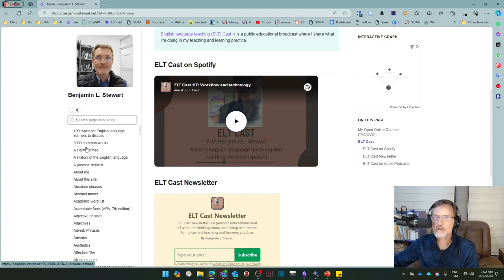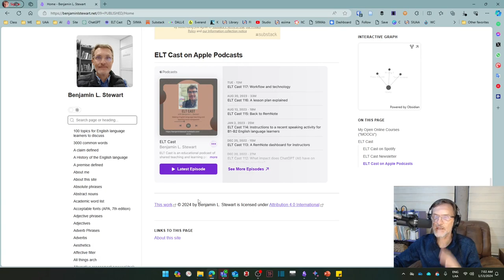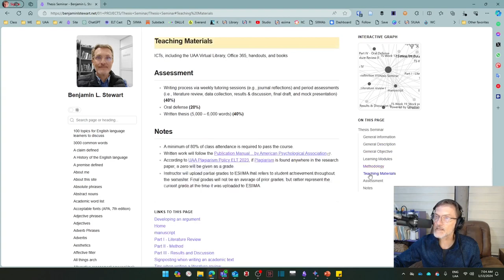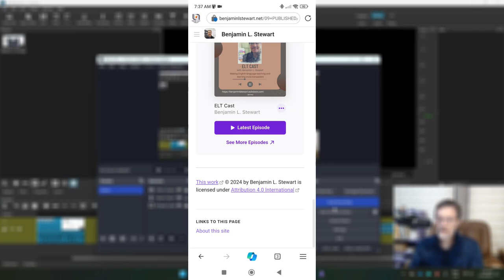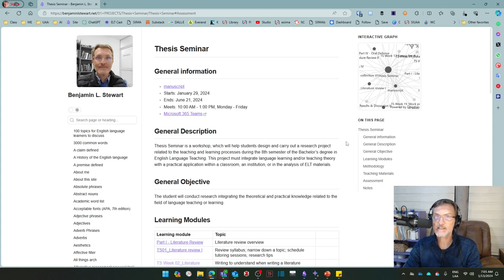Personal website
benjaminlstewart.net